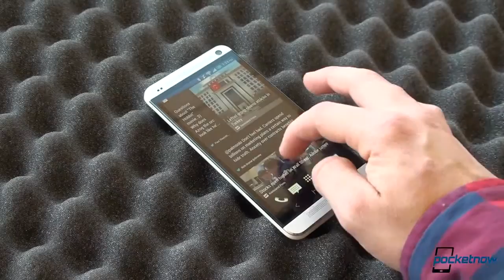HTC One In Stores, New Galaxy Design Leaks, Google Glass Runs Android & More Pocketnow Daily